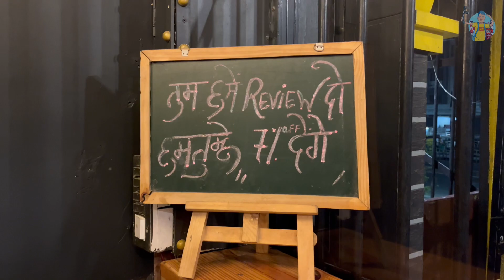Best cafe in Indore l best cafe for kids in Indore l Indore Central Jail Cafe l budget friendly cafe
Craving a unique dining experience? Look no further than the Indore Central Jail Cafe! This video takes you inside this one-of-a-kind restaurant, where inmates prepare and serve delicious meals. Discover the story behind the cafe, savor the local cuisine, and see how this initiative fosters rehabilitation.

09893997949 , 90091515